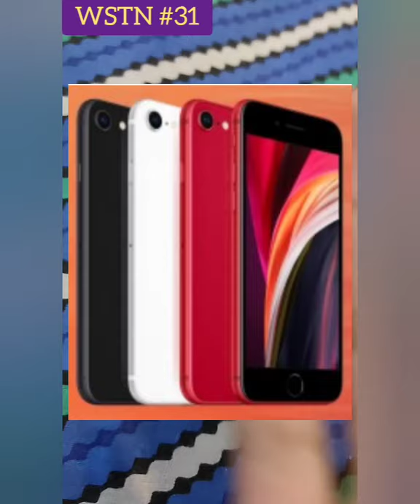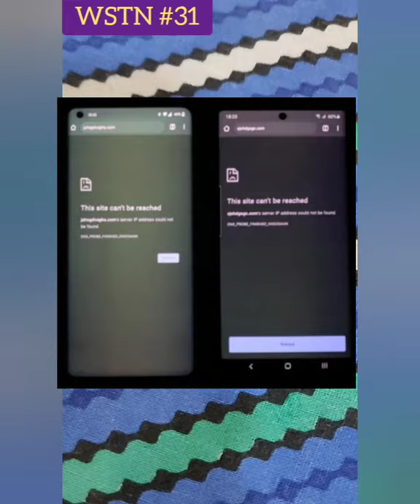Mi 10 Youth Prices , Redmi Note 9 Launch on 30th April and many more